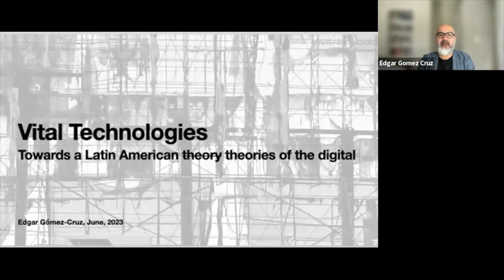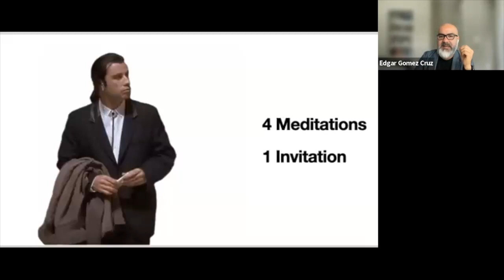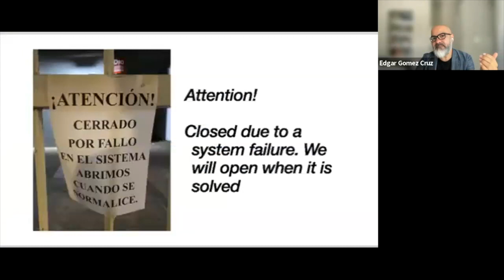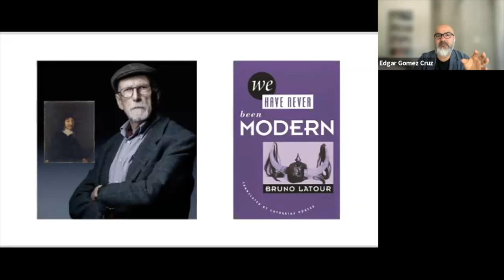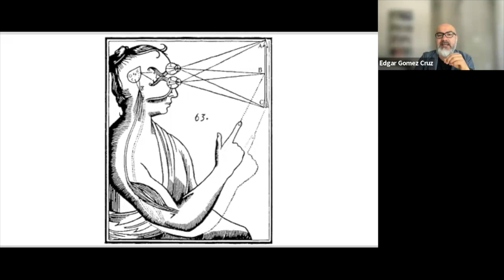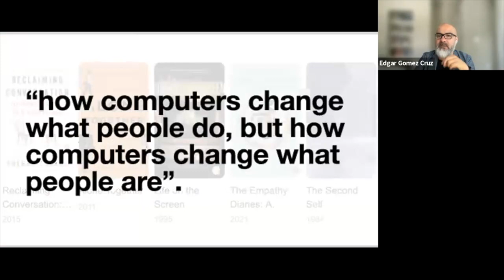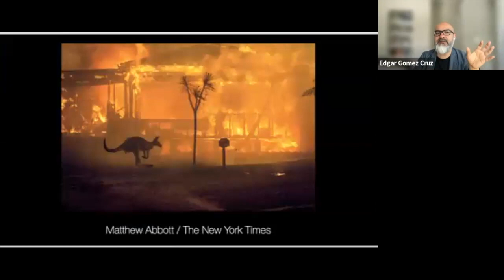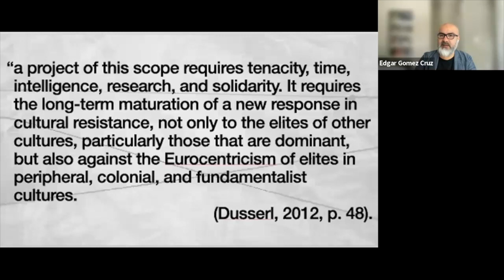Seminar presentation Prof. Edgar Gómez-Cruz - Virtual Seminar Series - 06/06/23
In this edition of the Center for Latinx Digital Media's Virtual Seminar Series, Prof. Edgar Gómez-Cruz (The University of Texas at Austin) presented "Vital Technologies: Towards a Latin American Theory of the Digital." Facundo Suenzo, a Ph.D. student at Northwestern University and coordinator of the Center, moderated the event.

Presentation abstract: Digital Technologies are now a normal part of daily life in Latin America, thanks in part to the mobile phone. Countries of the region are among the heaviest users of some, like social media. In this talk, I will share some meditations towards a Latin American theory of the digital. This theorization needs to be interdisciplinary, activist, and rooted in practices of the region. The meditations presented in this talk have been collectively forged and they are based on 20+ years of researching the digital world ethnographically.